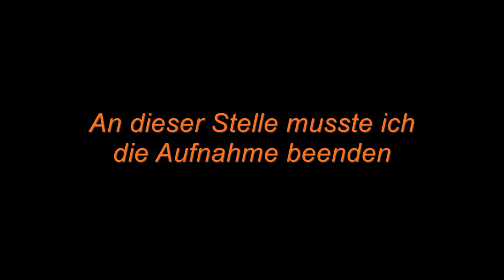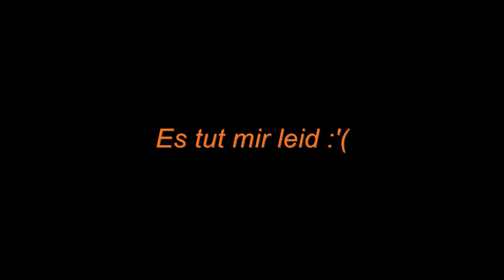"Unglücklich" Grandpa's Table #003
Wir machen weiter im Kapitel der Jugend, geben eine Münze auf und enden plötzlich...!